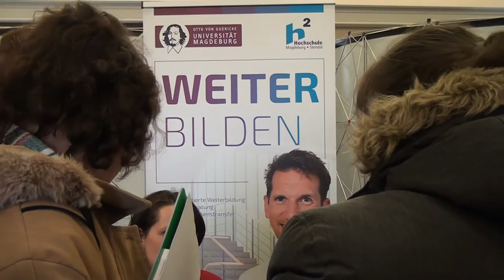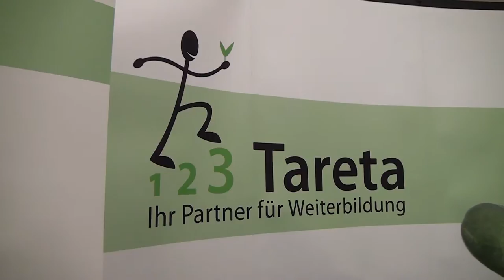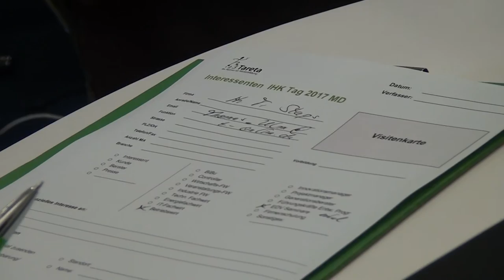IHK-Weiterbildungsmesse 2017 (01.03.2017)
150 Besucher informierten sich über Weiterbildungsangebote auf der 7. IHK-Weiterbildungsmesse.